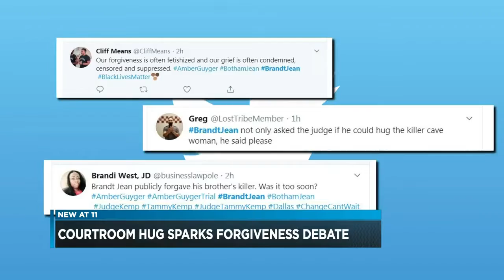Forgiveness shown in TX courtroom gets people talking.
Brent Solomon reports from Richmond.